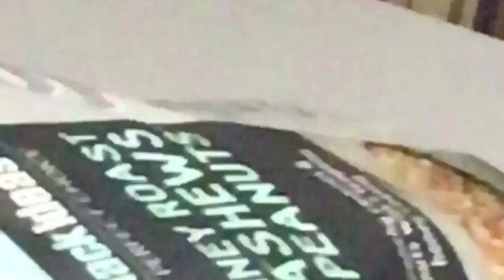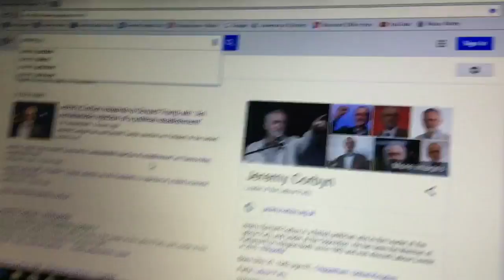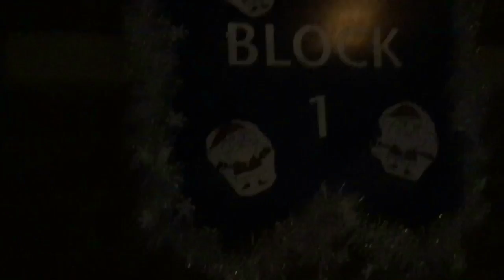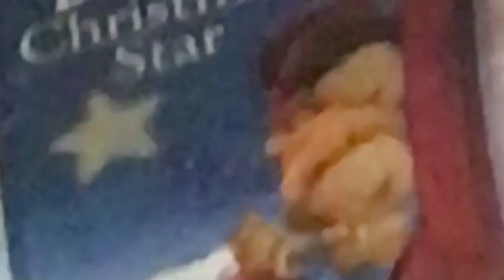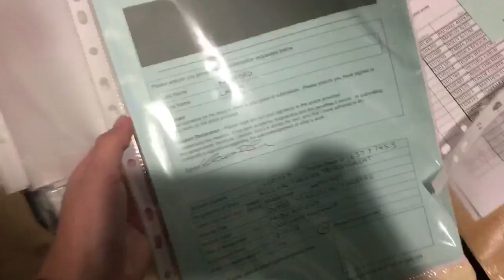My first term at uni - A compilation vlog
So this is a compilation of a lot of the videos taken during my first term of uni, this is probably super boring but it's more for me to look back on than anything else. This is 26 minute A of pure happiness, and there's some real gold in there.